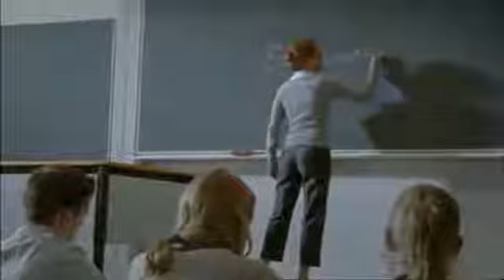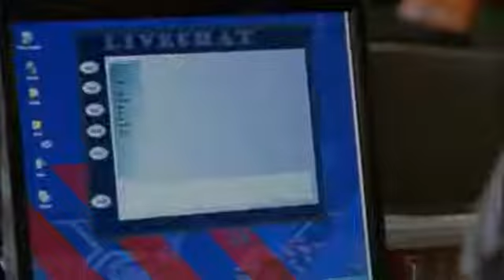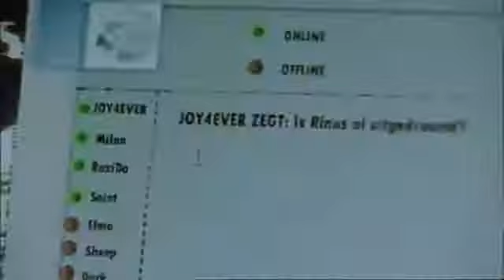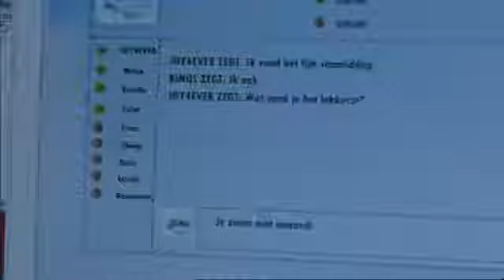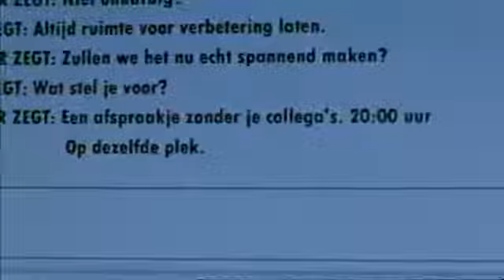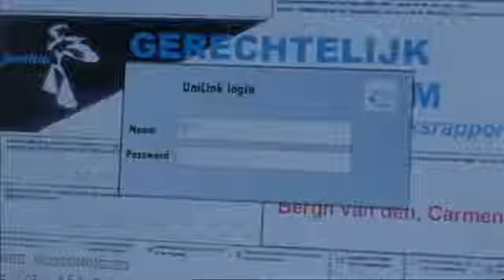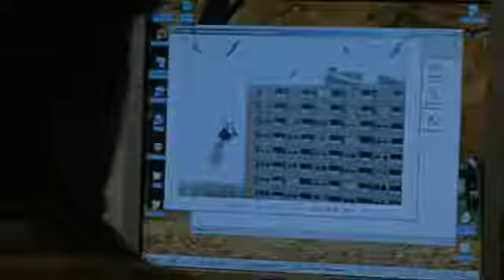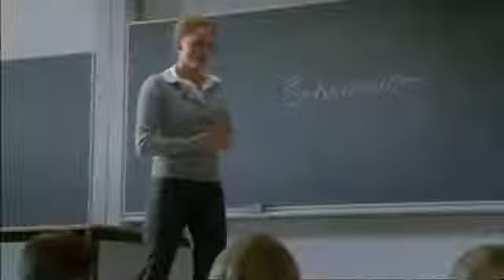Grijpstra & De Gier S04E01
Grijpstra & De Gier - S04E01 - Eenzame hoogte Rechercheur Arie Mutsaars (leermeester van Grijpstra) zit met zijn maat Harry de Beer in de auto voor een .

Grijpstra & De Gier - S01E04 - Verwoeste levens De jonge moeder José Meulemans wordt dood aangetroffen. Het aanblik is gruwelijk want haar keel is volledig .